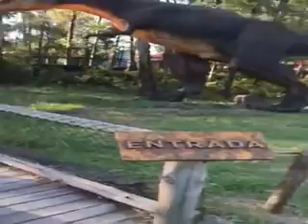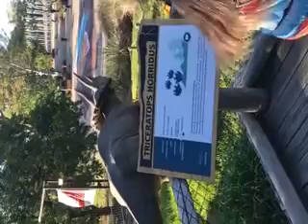LOLO ENERO 2021